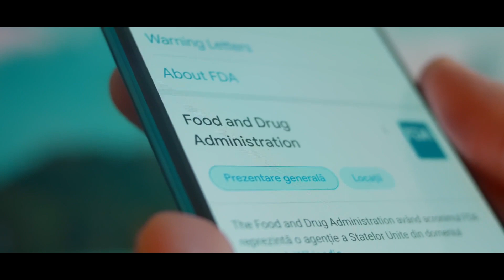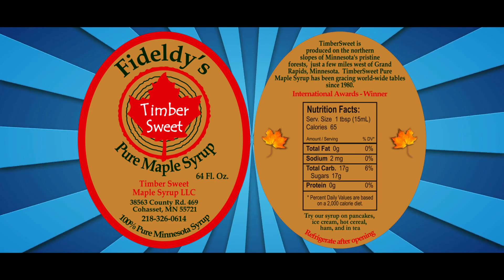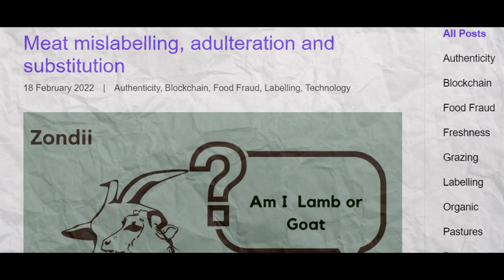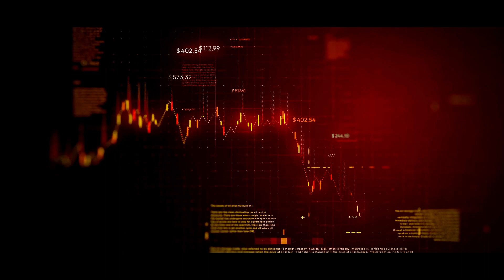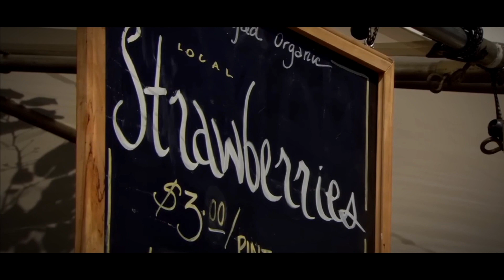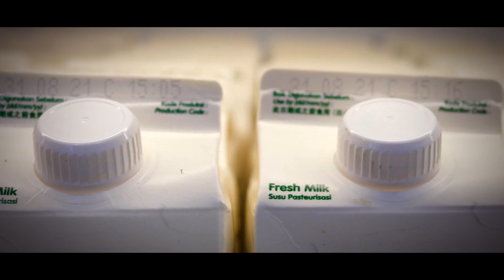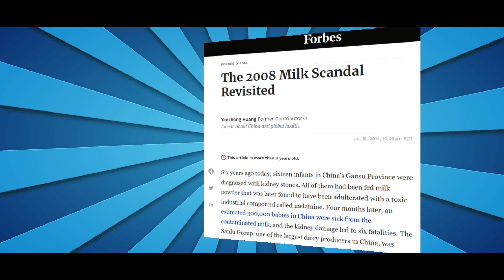Grocery Scams: Counterfeit Foods To Watch out For pt 2!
If you thought our first video on fraudulent foods was jaw-dropping, then prepare for a wilder exposure, because what awaits you in part 2 is bound to shock you again! In this video, we're taking you on a deeper dive into the devious world of food fraud. So brace yourselves for an exploration of deadly schemes, hidden hazards, and jaw-dropping revelations that will keep you on the edge of your seat. From counterfeit coffee that can't even espresso itself to meat scams, we're back to spilling the tea on your grocery haul's dirtiest secrets! So without further ado, let's dig in!

In today's video we look at Grocery Scams pt 2! : Counterfeit Foods To Watch out For

Inspired by Food Theory: Blue Raspberry is a Complete LIE!

Inspired by What These Imitation Foods Are Actually Made Of

Inspired by How Americans are tricked into buying Fake Food

Inspired by Top 10 Fake Foods You’re Eating & How To Avoid Them